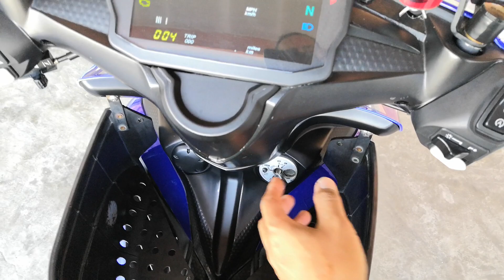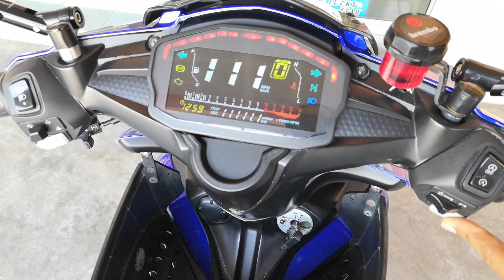135lc 5s single footrest brand rapido.